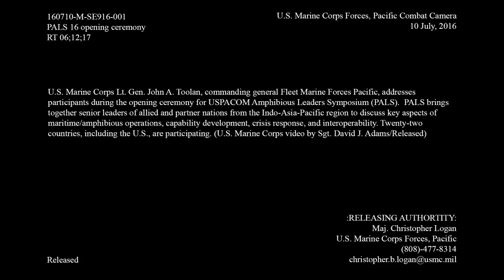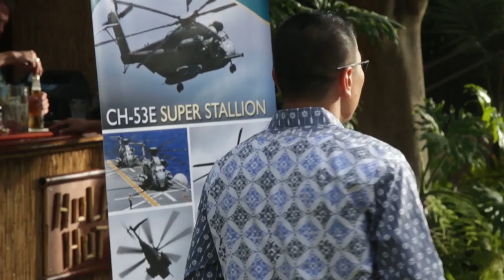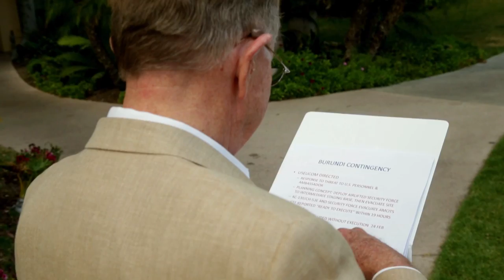160710-M-SE916-001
U.S. Marine Corps Lt. Gen. John A. Toolan, commanding general Fleet Marine Forces Pacific, addresses participants during the opening ceremony for USPACOM Amphibious Leaders Symposium (PALS). PALS brings together senior leaders of allied and partner nations from the Indo-Asia-Pacific region to discuss key aspects of maritime/amphibious operations, capability development, crisis response, and interoperability. Twenty-two countries, including the U.S., are participating. (U.S. Marine Corps video by Sgt. David J. Adams/Released) [779ROKH_NWWJXIMAN_fc.mov]